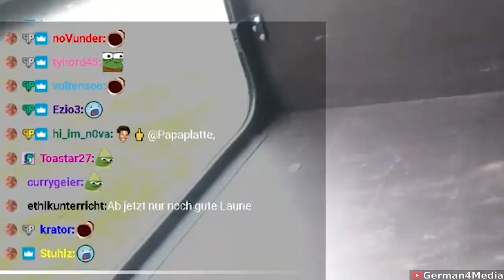Kundendurchsage für Papaplatte - Edeltour Tag 1 - Papaplatte Highlights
Kundendurchsage für Papaplatte im Kaufland - IRL Stream Wohnwagentour - Edeltour Tag 1 mit Reeze und Stephan / Livestream Highlights / Papaplatte Clips / G4M